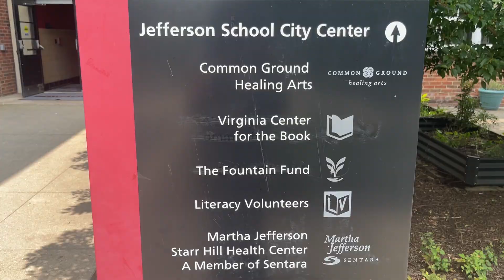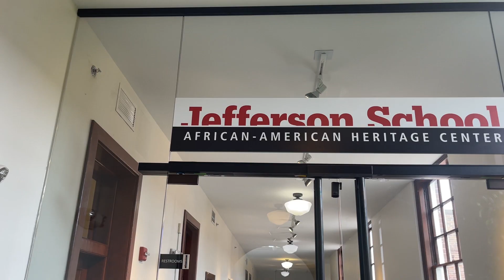Celebrations of Culture: Juneteenth at the Jefferson School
Leslie M. Scott-Jones at the Jefferson School African American Heritage Center highlights the role of programming and community at the Center, including their annual Juneteenth celebrations.

Footage Courtesy Of Jefferson School African American Heritage Center, The Daily Progress, TEDXCharlottesville, PBS, and NBC29

Produced By Zoey Brooks, M'kayla Ainsworth, and Ayathi Gogineni